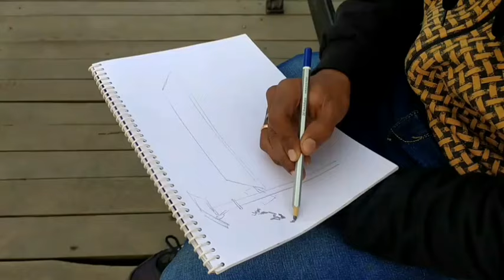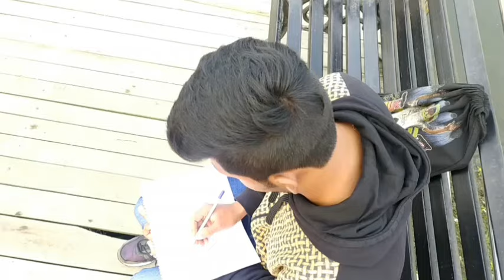How to draw life sketching |Making art|My new life sketching Artwork 🔥🎨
In this video you can see how to draw lifesketchingart.

The queries :

Artvlog
Making art channel
Life sketching art
Lifesketch
Pencil art
How to draw life sketching
Charcoal pencil art
pencil drawings
Making art
Camlin pencil
Subhojit mandal art
Pencil shading art
Pencil art
Indian art

These is a Art making channel.
I am Gourav  aur ma App logo ka lia naya naya artwork videos lekar anah balah hu.

Starting our new journey 09 August 2019

I have used this product for making YouTube videos 👇

click the link and buy this amazing products